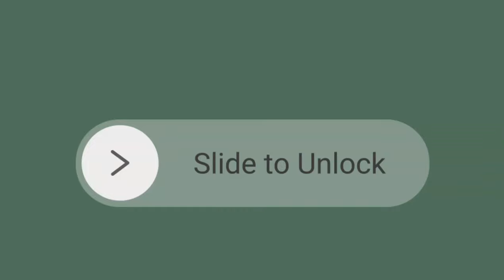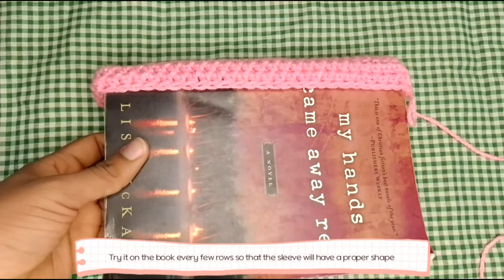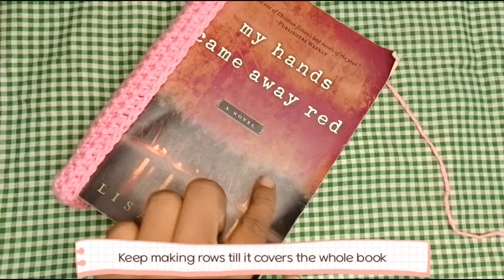How to crochet book cover📒 | Simple book sleeve tutorial for beginners || Aesthetic crochet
This tutorial is perfect for beginners as it is made entirely in Half double crochet and single crochet.